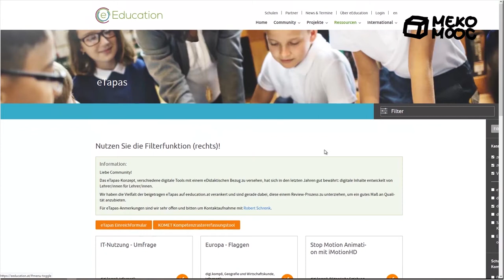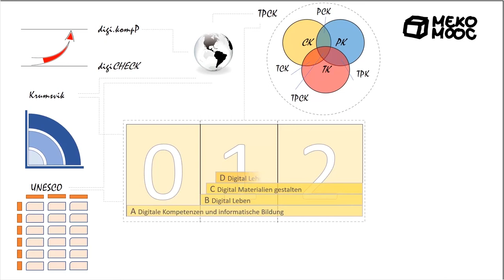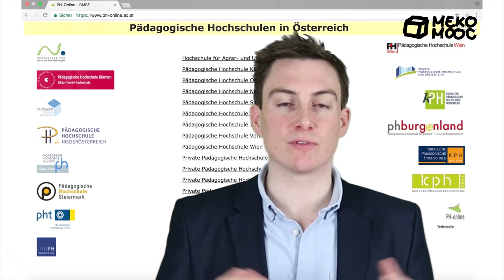[MekoMOOC 2018] M6 Digi.komp, Content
In diesem abschließenden Video werden die Kompetenzmodelle zum Umgang mit digitalen Medien für Schüler/innen und Lehrende, Content zu den Kompetenzmodellen und Weiterbildungsmöglichkeiten vorgestellt.